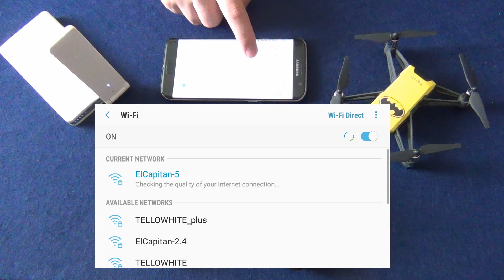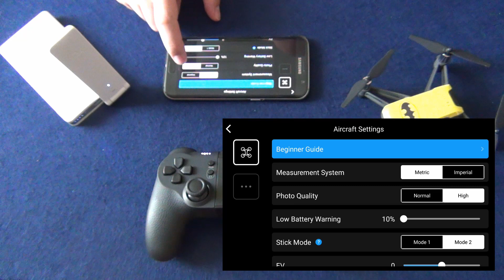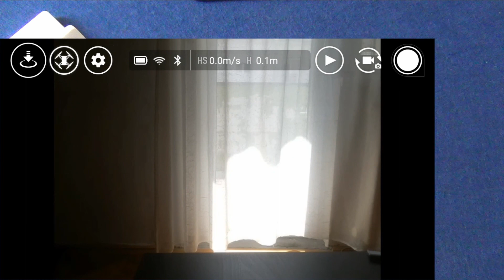Gamesir T1D controller with Tello drone (and Xiaomi repeater)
This time I could easily connect the Gamesir T1D controller to the Tello. I was also using the Xiaomi WiFi Repeater 2. My phone was a Samsung Galaxy S7 Edge on Oreo 8.0.